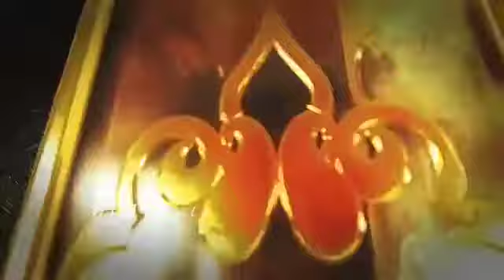Ramdan Status 2020 | Coming Soon Ramdan Kareem Status | Noor E Ramdan Status | Ramdan Mubarak Status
✌♥ 𝐊𝐞𝐲𝐖𝐨𝐫𝐝𝐬 ♥✌ ___
ramzan ul mubarak ki naat,
ramzan ul mubarak kalarab,
ramzan ul mubarak kab hai,
ramzan ul mubarak 2020 calendar,
ramzan mubarak video song,
ramzan mubarak video tik tok,
ramzan mubarak video 2020,
ramzan mubarak video status download,
faisu ramzan mubarak video,

➤ 𝐊𝐞𝐞𝐩 𝐒𝐮𝐩𝐩𝐨𝐫𝐭𝐢𝐧𝐠
➤ 𝐊𝐞𝐞𝐩 𝐋𝐨𝐯𝐢𝐧𝐠
➤ 𝐊𝐞𝐞𝐩 𝐒𝐡𝐚𝐫𝐢𝐧𝐠